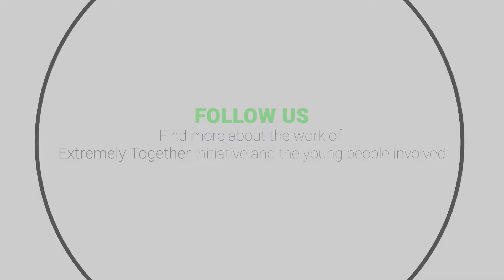Celebrating women leaders: Nasteha shares what inspires her to work in preventing violent extremism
Meet the young women leading the way in preventing violent extremism.

Nasteha Abdirahman, Extremely Together Somalia, shares who and what inspires her to work in peacebuilding and preventing violent extremism.